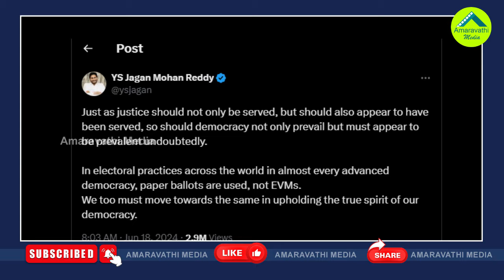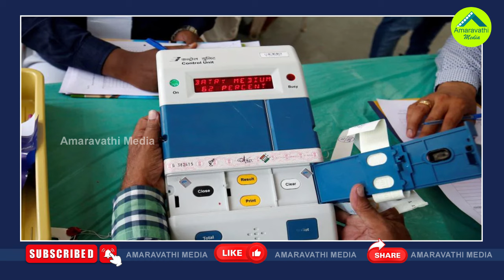ఈవీఎంల ట్యాంపరింగ్‌పై వైసీపీ సంచలనం..ఈసీకి దరఖాస్తు| YSRCP Applied To EC For Verification Of EVMs